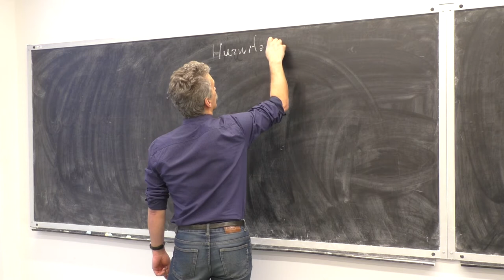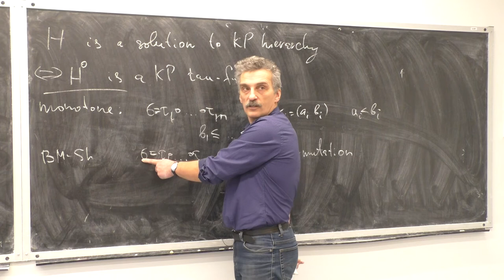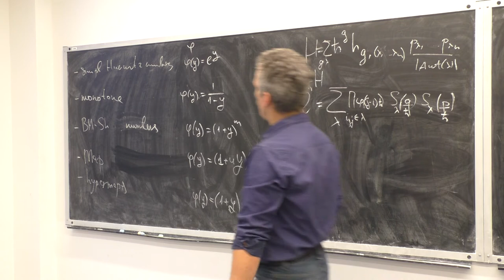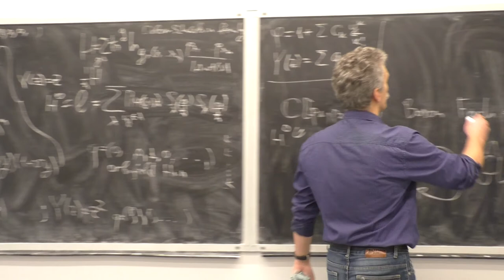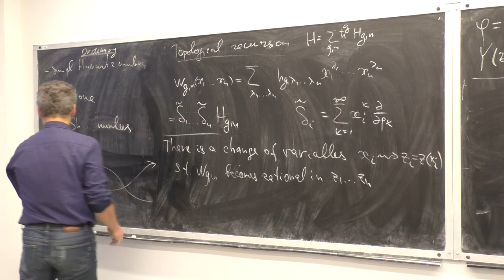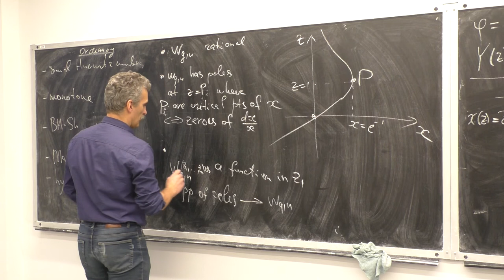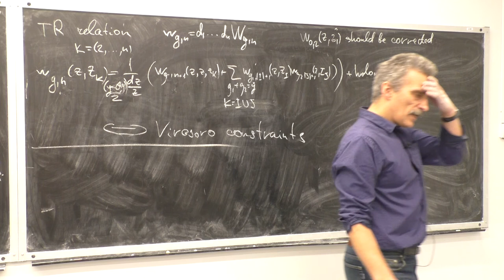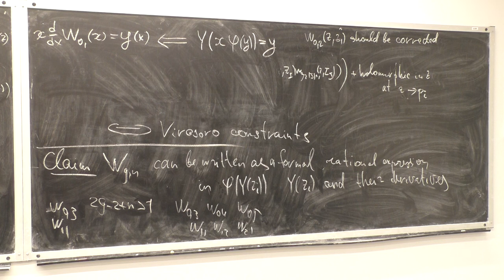Maxim Kazarian -- Topological recursion for generalized Hurwitz numbers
Hurwitz numbers enumerate ramified coverings of two-dimensional sphere with prescribed ramification types. Generating functions for different kinds of Hurwitz numbers (simple, monotone, r-spin, orbifold Hurwitz numbers, Bousquet-Melou-Schaeffer numbers, numbers of maps and hypermaps, etc.) possess numerous integrable properties typical for models of mathematical physics and Gromov-Witten theory. Being rather elementary combinatorial objects, they provide, thereby, a convenient model for studying these properties. One of the most intriguing such properties is topological recursion that became so popular last years. In the talk, I will try to explain the true nature of topological recursion for the case of Hurwitz numbers